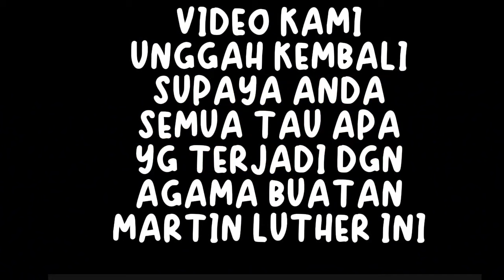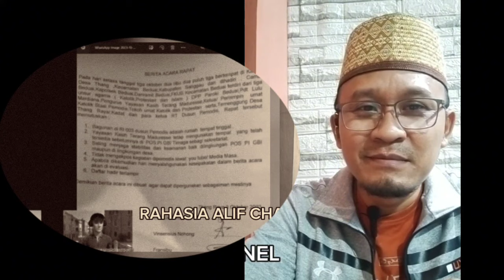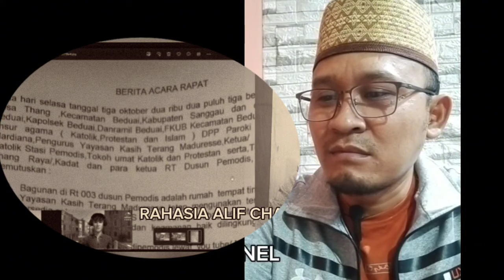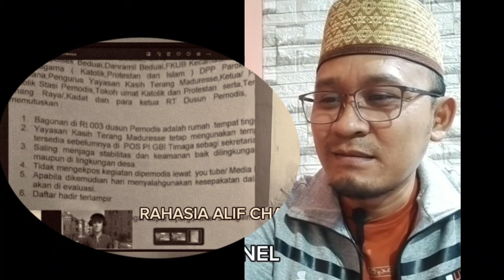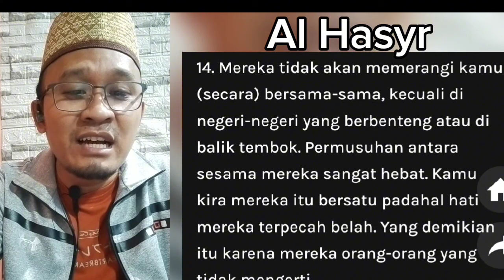LOOOOH KOK VIDEO SAYA DI STREK. DIANA MADURESE MALU YA